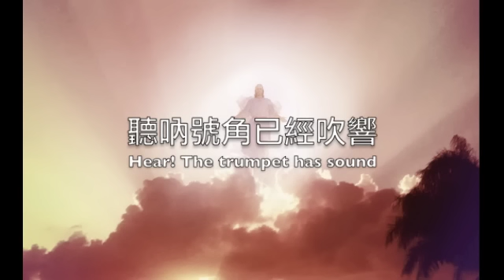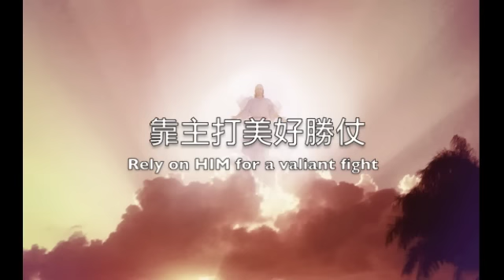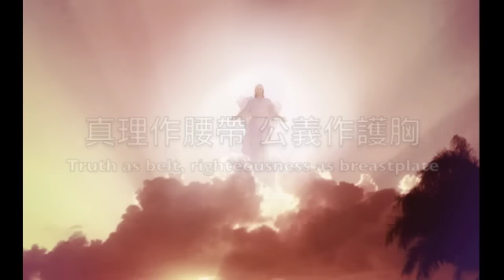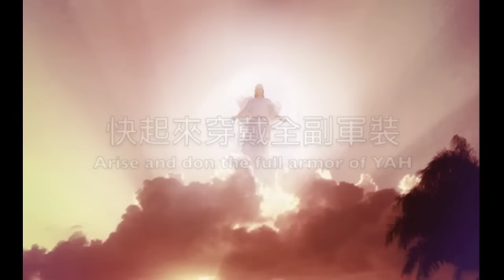小羊詩歌 - 耶和華的軍隊 (Lamb Music: YAHUVEH's Army)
小羊詩歌/Lamb Music
專輯 主，我相信
Album: Lord, I believe

聽哪號角已經吹響，呼召耶和華的軍隊
快起來穿戴全副軍裝，靠主打美好勝仗
耶穌基督是大元帥，愛的旌旗在上飄揚
得勝的必得榮耀冠冕，身穿白衣與主同作王

真理作腰帶，公義作護胸
平安的福音作鞋子穿上
信心作盾牌，救恩做頭盔
神的道作寶劍拿在手上

English translation: (my bad translations woops)

Hear! The trumpet has sound
Calling forth YAHUVEH's army
Arise and don the full armor of YAH
Rely on HIM for a valiant fight
YAHUSHUA ha MASHIACH (Jesus Christ) is the supreme commander
Our banner of love lifts high
Conquerers crowned with glory
Dressed in white reign with HIM

Conquerers be crowned with glory

Truth as belt, righteous as breastplate
Wear peace of gospel as boots
Faith as shield, salvation as helmet
Wield Word of YAH as mighty sword